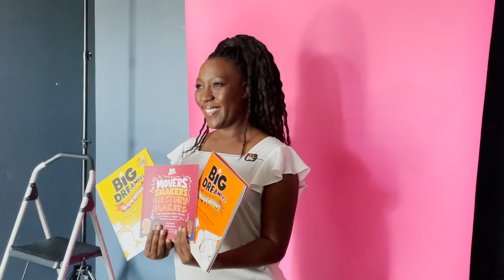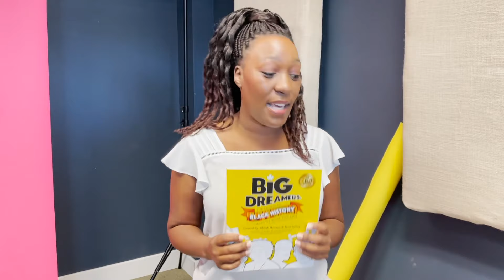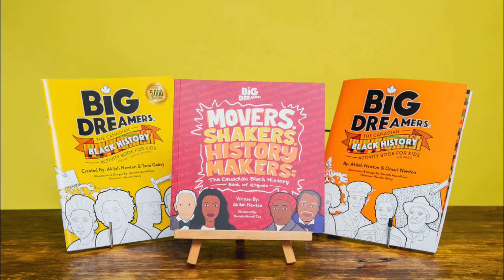VLOG 13 | Product Photography, Day in the Life of a Small Biz Owner, Product Based Business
This week my products got their moment in the spotlight! Although I was in some of the photographs, it helped that my products were the real focus of this shoot, and not me! We all know how I feel about being photographed. However, as per usual, my team absolutely killed it and I'm very happy with the final images. I loved the colour backgrounds as they really encapsulated my brand and helped the products to 'pop.' It was a great moment to see all the products lined up together for our "group" photo. I was like a mama bear with all her babies! All joking aside, it is always a humbling and proud moment to see how far Big Dreamers has come.

Dream Big!
Akilah xo